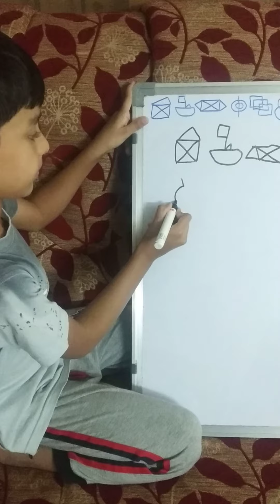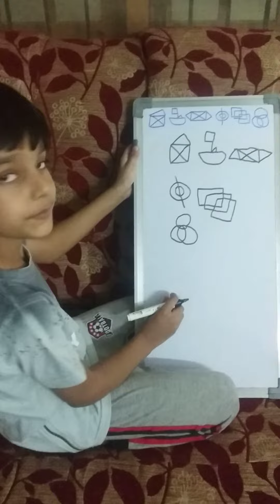drawwithoutliftingthepen howtodrawshapeswithoutliftingpen indoorgame fungametoplayathome puzzle